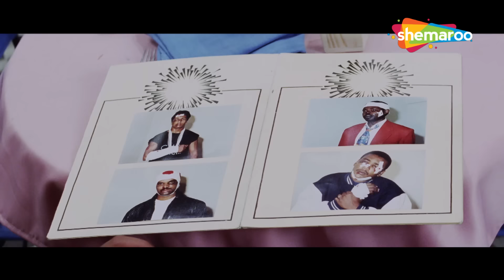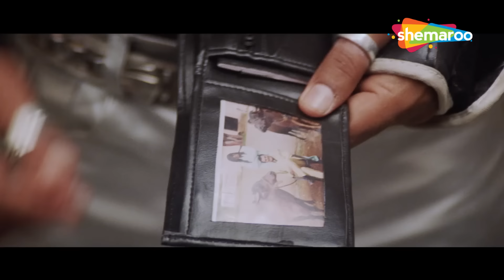Johnny Lever - अरे इस टेबल पर जो JOIN होता है उसके सारे JOINTS टूट जाते है - Soldier - Comedy Scenes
Star Cast - Raakhee, Bobby Deol, Preity Zinta, Suresh Oberoi, Farida Jalal

This movie is about a young man on a mission to find his father's killers who have become successful businessmen in Australia. Honest Captain Vijay Malhotra is killed by three corrupt Army officials Pratap, Virender and Jaswant. 20 years later, Vijay Malhotra's son, Raju goes to Australia by the name Vicky. There he meets Pratap's daughter, Preeti, who falls for him. One day Preeti comes to know that Vicky is Vijay Malhotra's son, Raju and that it was Vijay Malhotra who was convicted of arms smuggling based on testimonies from Jaswant, Pratap, and Virender. Raju then calls ACP Dinesh Kapoor and reveals his plan of bringing Pratap to India.

Bollywood Comedy
Follow us on: